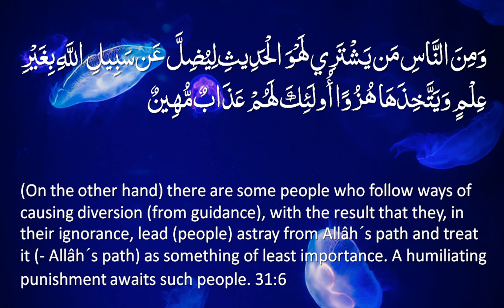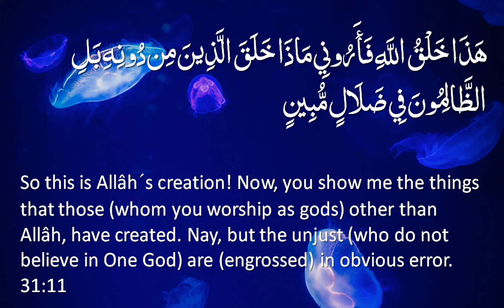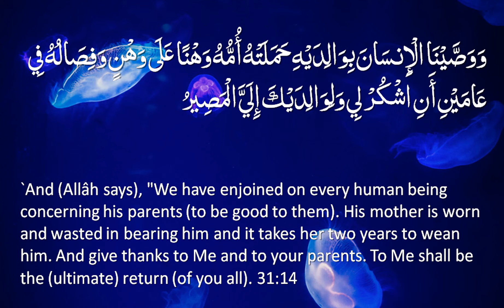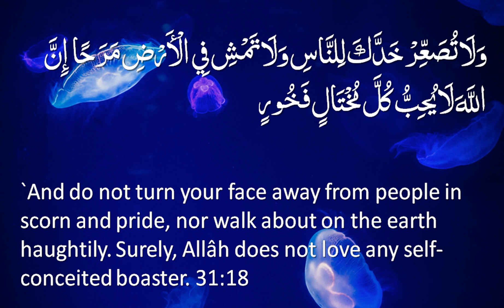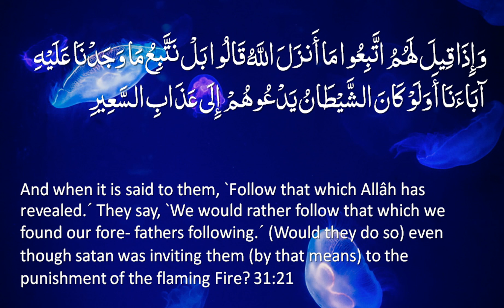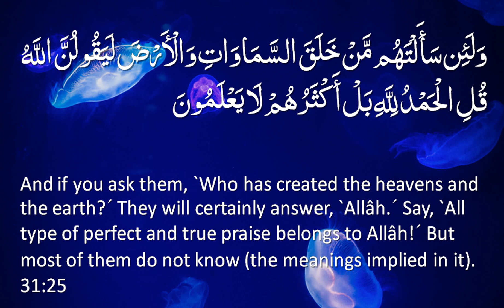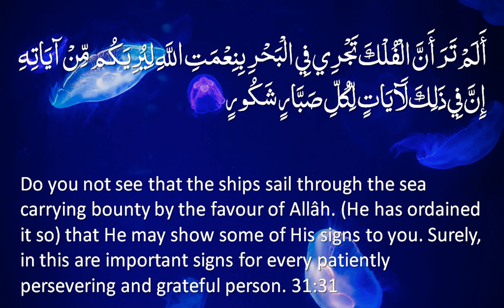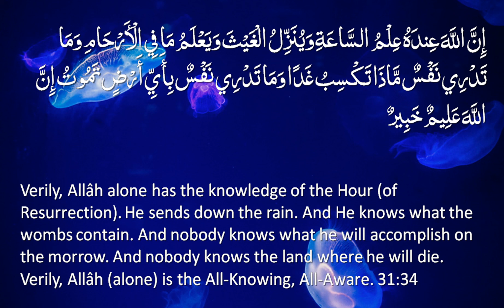Surah 31 - Luqman: 🔊 ENGLISH ONLY Recitation with Arabic Subtitles. Nature Backgrounds